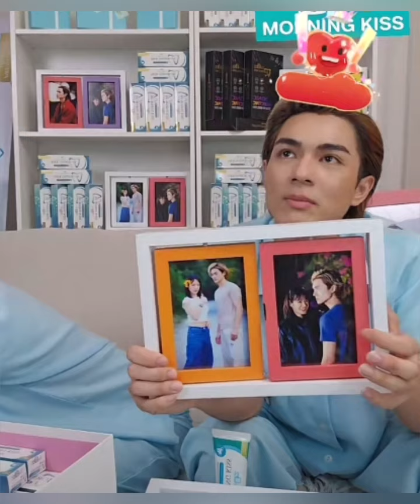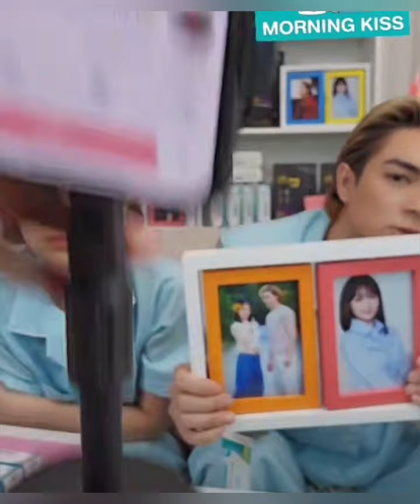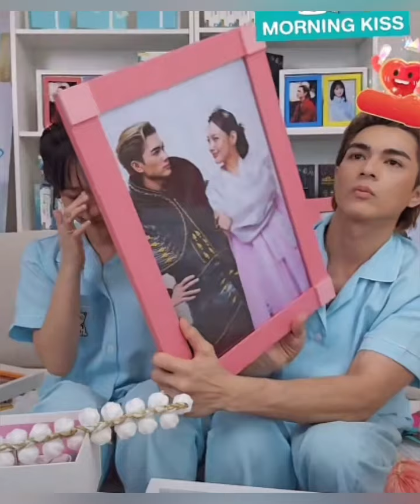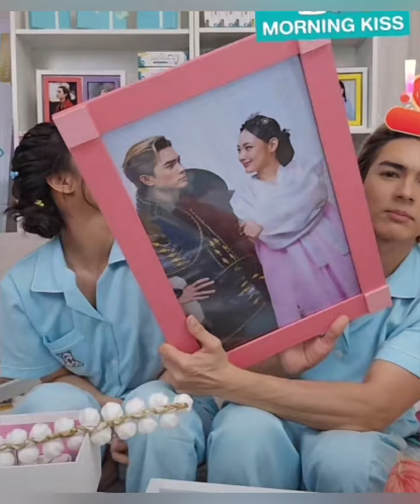“แน็ก ชาลี-กามิน”อ้อนไปเจอกันเยอะๆอีเว้นท์คู่รวมเหล่าซุปตาร์ นายหญิงโชว์ความเก่งเล่นเปียโน#แน็กกามิน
“แน็ก กามิน”อ้อนๆไปเจอกันเยอะ ๆอีเว้นท์คู่รวมเหล่าซุปตาร์ นายหญิงโชว์ความเก่งเล่นเปียโน  ร้องเพลงที่ทุกคนคิดถึง